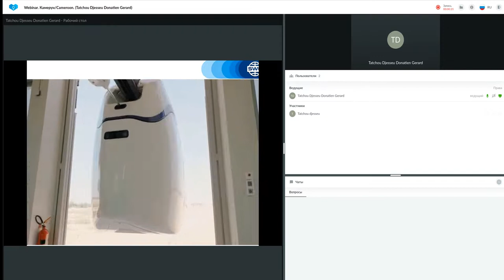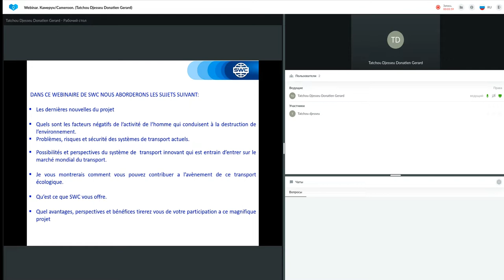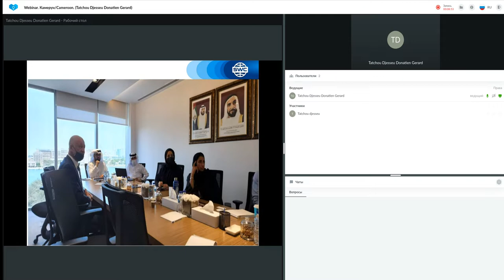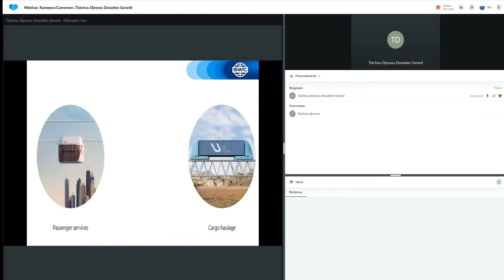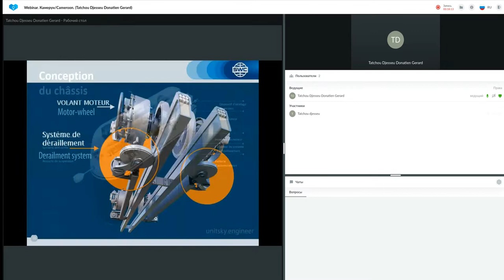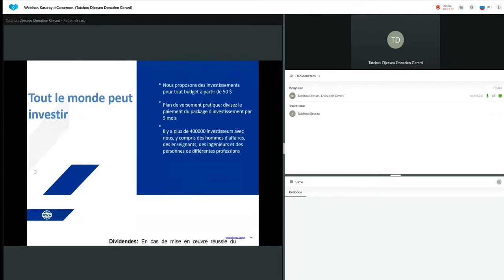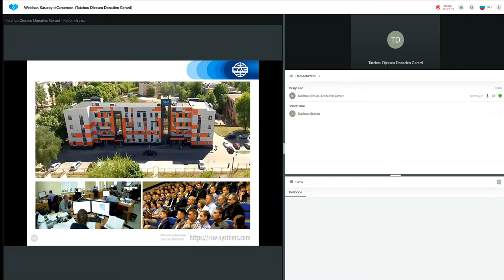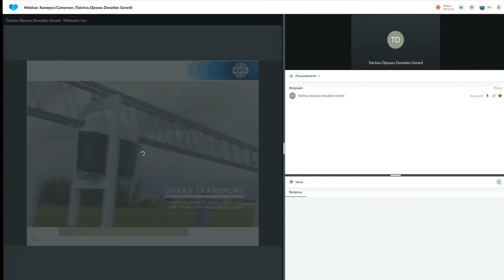Un système de construction d'entreprise réussie 01.08.2022. Donatien Gerard Tatchou Djesseu.